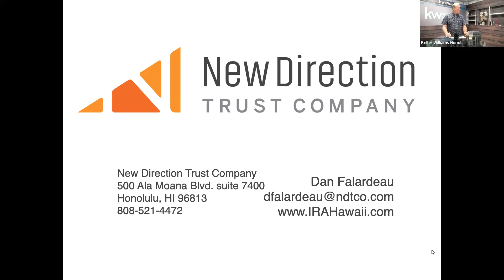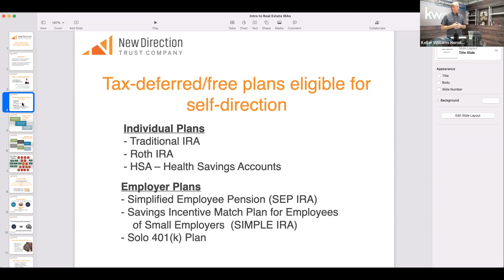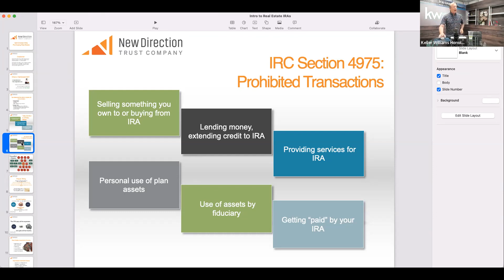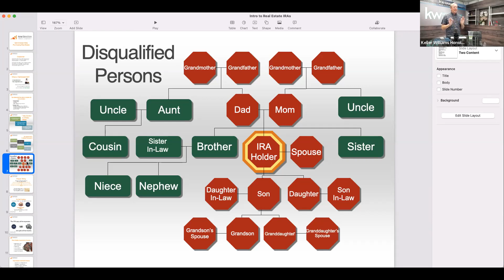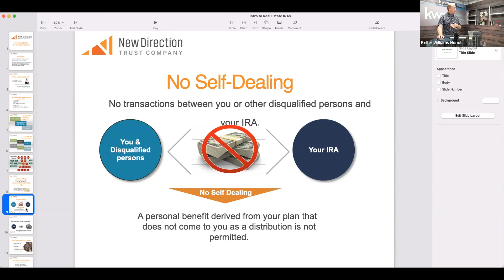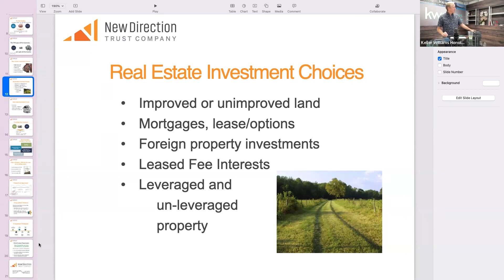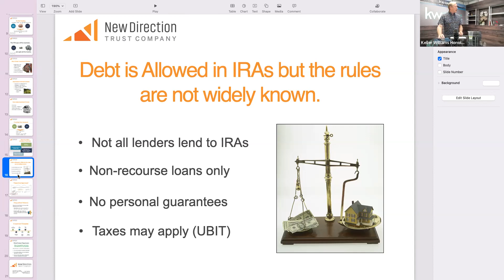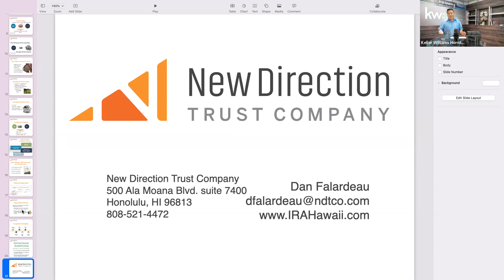Real Estate Wealth Through Self Directed IRA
Learn the In's and Outs of the Real Estate IRA, how it can help Realtors plan for retirement, and how it can be a source of funding for your buyers!